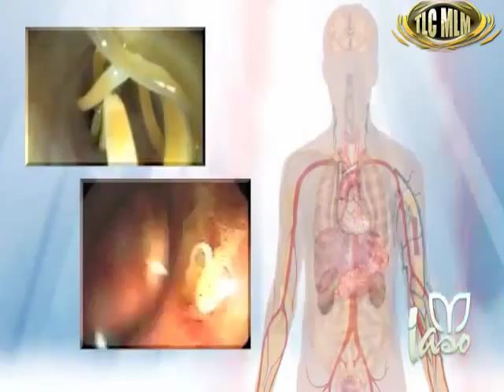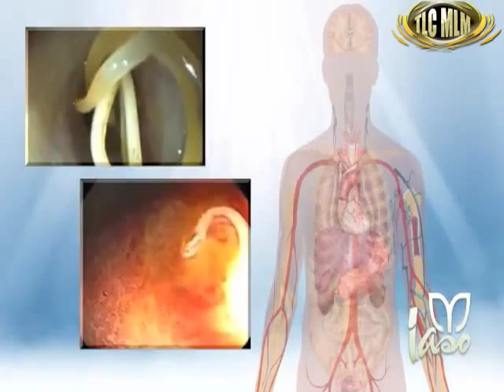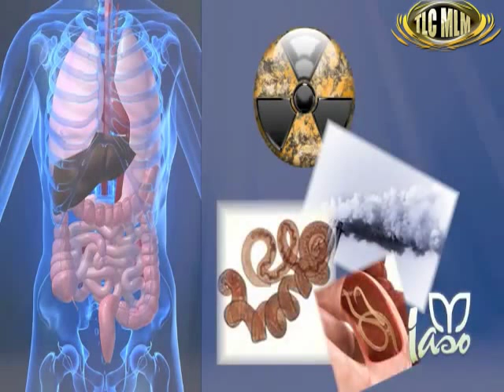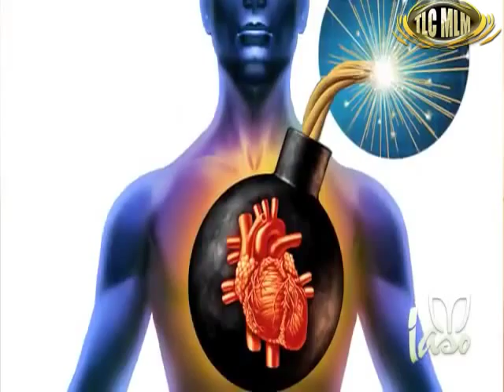IASO TEA Toxinas - Total Life Changes - Armand Puyolt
"Gracias por Confiar en  tu Sistema de Prospeccion TLCMLM"